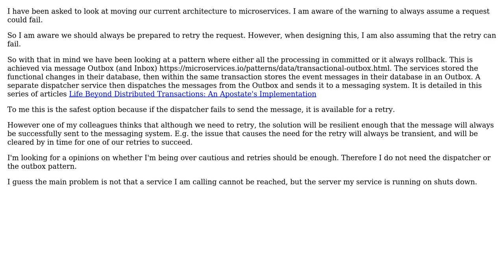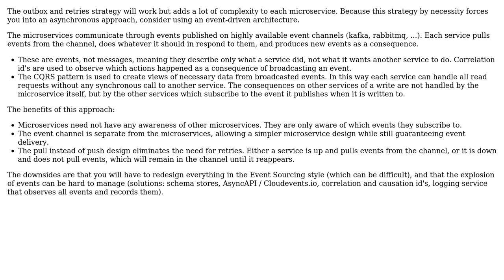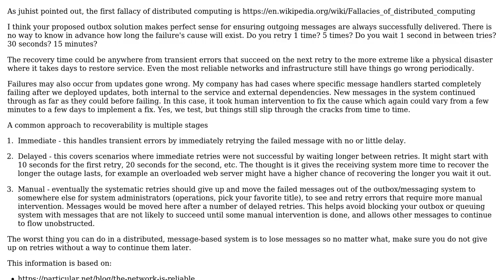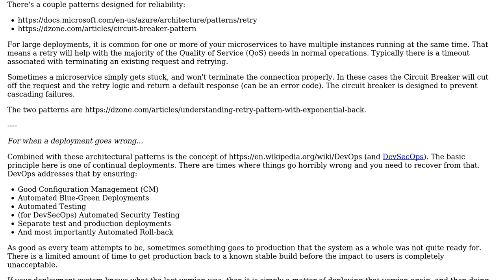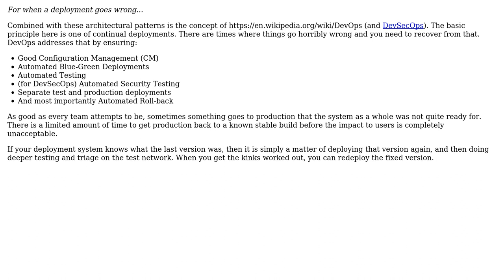Software Engineering: Microservices - Are retries enough? (5 Solutions!!)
Software Engineering: Microservices - Are retries enough?

With thanks & praise to God, and with thanks to the many people who have made this project possible! | Content (except music & images) licensed under CC BY-SA | Music | Images & others | With thanks to user Scott Hoffman user rideintothesun user juhist user Joeri Sebrechts user Jakob Busk Sorensen user Berin Loritsch and the Stack Exchange Network Trademarks are property of their respective owners. You are responsible for your own actions.